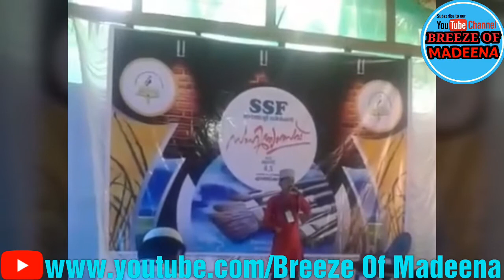Faizan kakkodi,High school Arabic song,SSF ATHOLI DIVISION SAHITHYOLSAV 2018